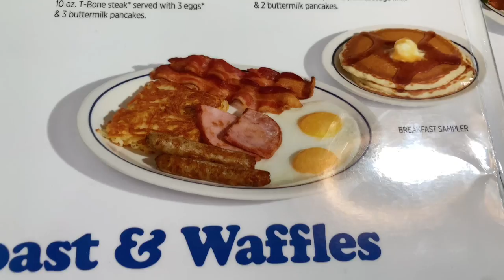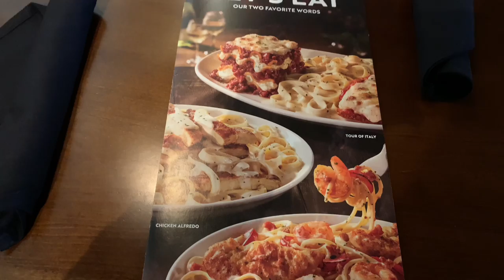A very cozy birthday at Poplar beach!